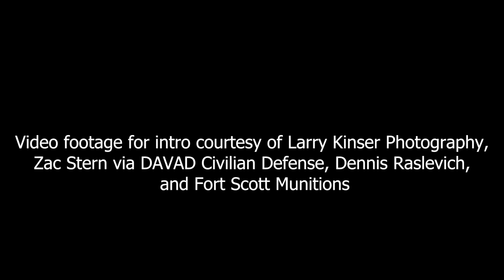SEAL Chief Beck speaks on transgender past to present detransitioning | Ep. 164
We start off this show discussing the current tyranical lockdowns happening in China. Back on the show as a special guest is Navy SEAL Chief Chris Beck, often referred to as Kristin, who has now detransitioned after coming out as the first transgender Navy SEAL in the 2014 CNN produced documentary Lady Valor. We hear where Beck is at now and why the Chief is speaking out against underage gender transition while remaning and ally of the transgender community at large. Beck is a Navy SEAL who retired from service as a Chief Petty Officer. Beck is a Purple Heart recipient with many military accolades, who served in DEVRGU, better known to many as SEAL Team 6, as well as SEAL Team One. Beck has been seen on The Joe Rogan Experience and most recently The Robby Starbuck Show. Their last appearance with Battleline was on Episode 153 if you want to listen back. You can follow Beck @valor4us on Twitter/Instagram.

PAMAX Tactical Inc. is a law enforcement owned and operated company and an industry leader in the field of alternative breaching tools like their LION Device. The LION is a safer, reloadable, non-regulated alternative to the use of flashbangs, a impact actuated handheld device that boasts 180 decibel output.

Photonis Defense is the global leader in night vision solutions providing more high-quality night vision capabilities than anyone. Hunters, shooters, boaters and outdoor enthusiasts rely on Photonis Defense systems to make their adventures safer and more successful. for more information; or look for Photonis Defense product options from your night vision dealer.